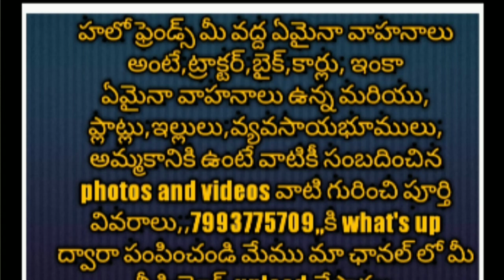Trally for sale || ట్రాలీ (ట్రక్కు) అమ్మకానికి కలదు 9705194387